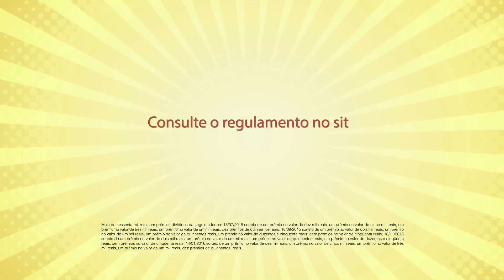Prefeitura de Umuarama - Nota Amiga 3ª Fase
Filme criado pela Hertz Propaganda para a Prefeitura de Umuarama

Umuarama - Paraná - Brasil